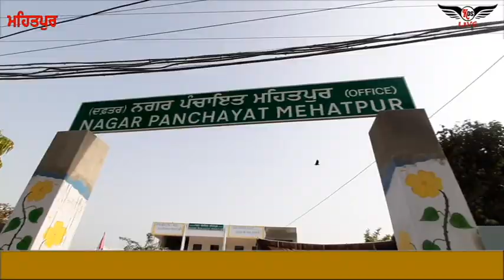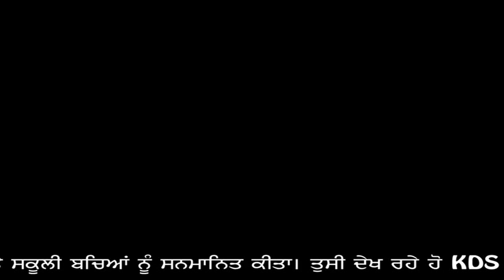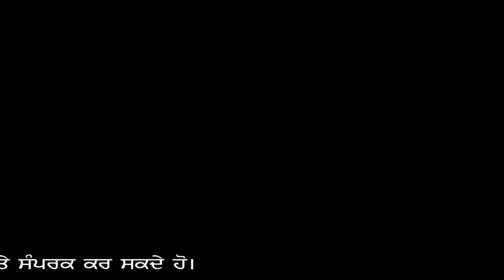15 August ਨਗਰ ਪੰਚਾਇਤ ਮਹਿਤਪੁਰ ਵਿੱਚ ਅਜਾਦੀ ਦਿਵਸ ਮਨਾਇਆ ਗਿਆ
nagar Panchait Mehatpur
ਨਗਰ ਪੰਚਾਇਤ ਮਹਿਤਪੁਰ
Latest News Of Mehatpur